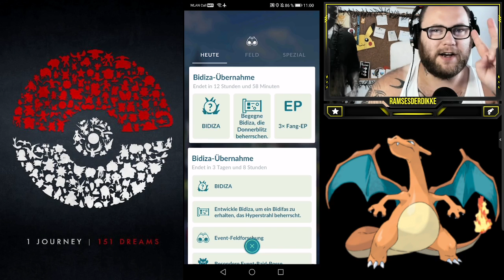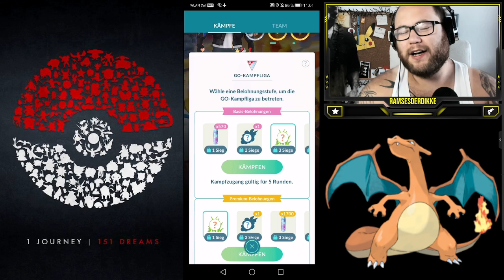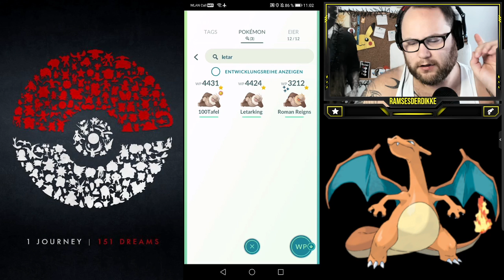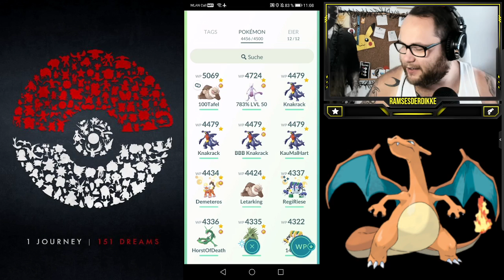MAXOUT MONDAY : Mein neues BESTES Pokémon (wie Spieletrend) | Pokémon GO Deutsch # 1434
Was ist euer BESTES Pokemon ? Oder euer Stärkstes ? Oder euer WP höchstes ? Und habt ihr Erfolg bei der Bidiza Shiny Suche gehabt ?